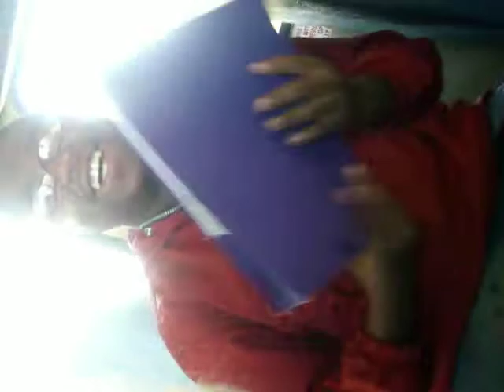Chelsea Harris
Our wonderful trips to 8th grade, middle school on the bus with Chelsea.